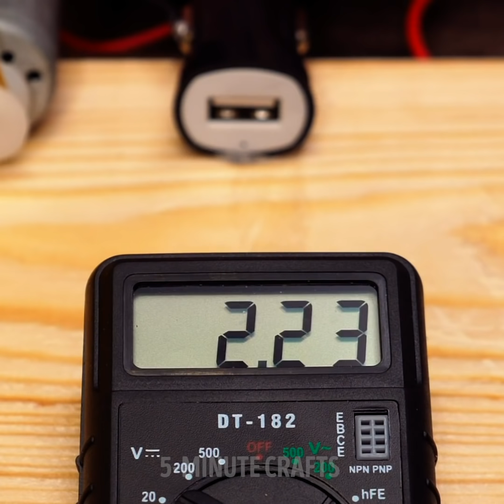27 GENIUS HACKS TO MAKE YOUR LIFE EASIER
COOL DIY GADGETS FOR YOUR HOME

Check out a cool collection of gadgets and tools that will ease your life and help to solve any problem at home. Moreover, lazy people will love this gadget as they help to speed up a boring job at home. Researchers suggest that being lazy is a sign of high intelligence. We know that laziness is the first step towards efficiency and we have a collection of lazy life hacks that are pure genius.  You will find how to eat chips hands-free, how to find small metal items like safety pins or bobby pins on the floor using magnets and syringe, how to make a cool feeder for your cat, how to cut out a perfect circle from paper,
Do you have a hamster at home? Even if you don’t have one, you will love cool science project on how to charge your phone with hamster power...and it’s not a joke! You will need an exercise wheel and a USB car charger to charge your phone. A hamster will run and your phone battery will be always full. Another cool idea is to charge your phone with bicycle free energy. Watch the video till the end to find an easy tutorial!
 Watch this video and you will find a funny compilation about lazy people. There are a lot of moments that everybody can relate to, for example, you will find cool ideas on how to hold your phone without hands, how to comfortably sleep in a car, how lazy people eat popcorn or brew a tea.

TIMESTAMPS:
00:09 How to eat chips without hands
01:23 Cool DIY feeder for your cat
03:25 How to make a DIY charger
08:45 Are you a lazy person?